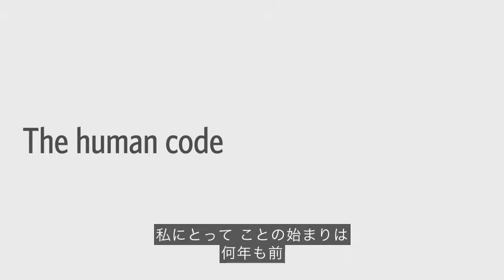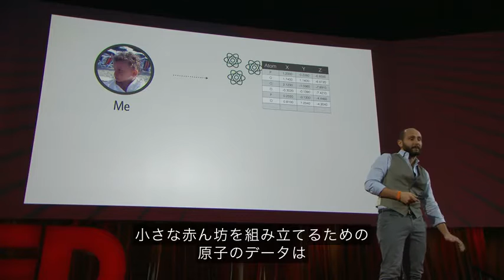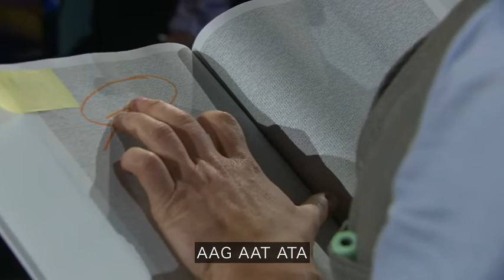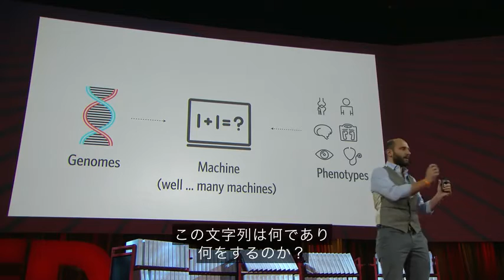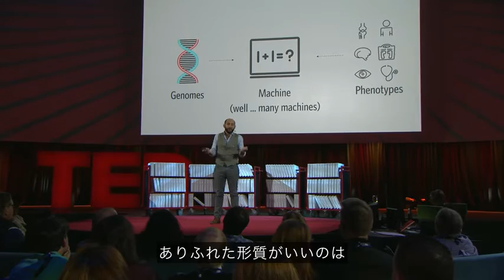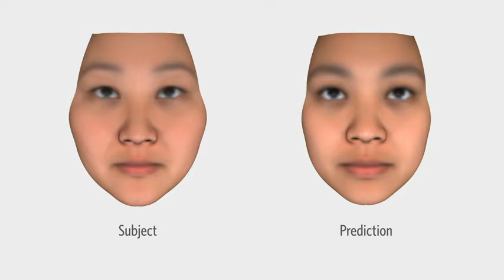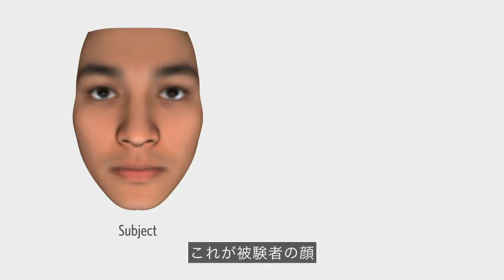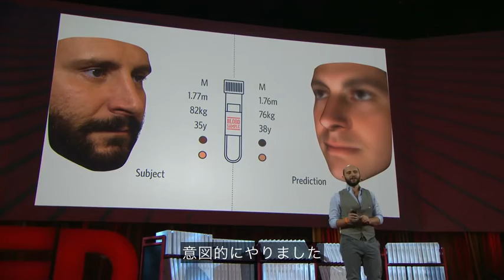ゲノムを読んで人間を作る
秘密も病気も美もすべてが書かれたゲノム、
それは人間を作り上げるのに必要なひとそろいの遺伝的手順書です。
科学者であり起業家であるリッカルド・サバティーニが、
今や小さなバイアル瓶の中の血液から複雑なゲノムの暗号を解読して身長、目の色、年齢、容貌まで予想できることを示します。
ゲノムについての理解によってやがてガンのような病気に対する個別化医療が可能になるとサバティーニは言います。
我々は生命そのものを変える力を手にしたのです。
それをどのように使いましょう？

RiccardoSabatini（TED)